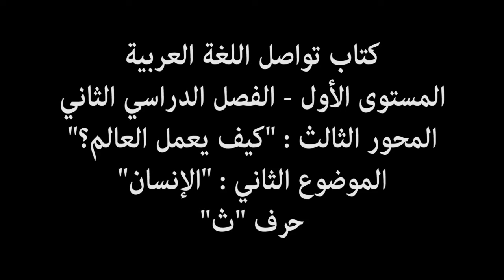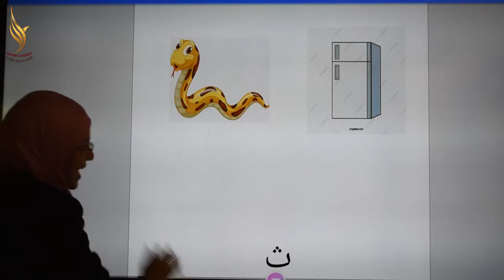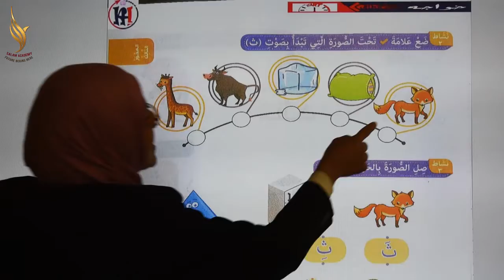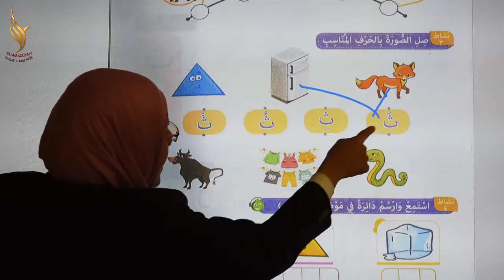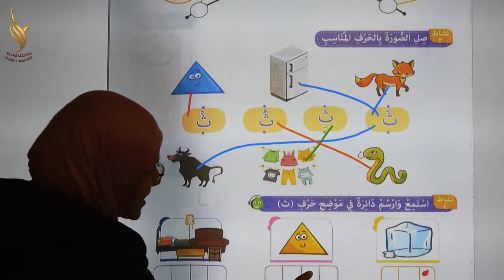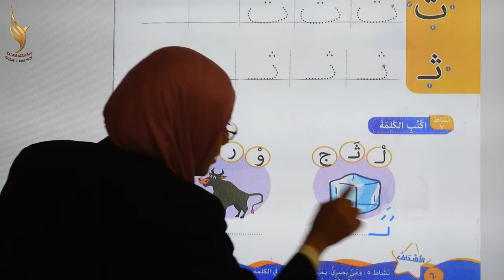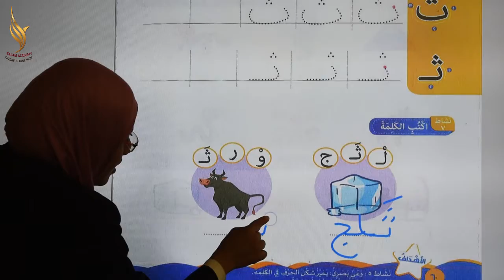مرحلة رياض الأطفال كتاب تواصل اللغة العربية المستوى الأول حرف ث